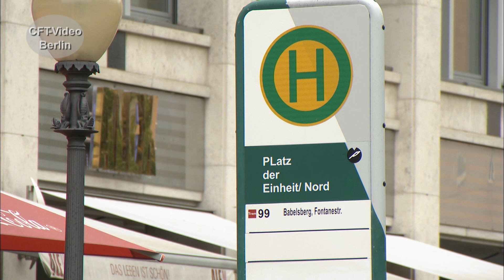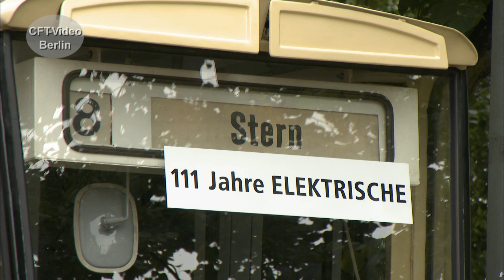111 Jahre Straßenbahn in Potsdam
Im September 2018, wurde in Potsdam das 111 jährige Bestehen der Straßenbahn mit einem großen Wagenkorso gefeiert. Angeführt vom Lindnerwagen aus dem Baujahr 1907. Nach dem Korso sind die historischen Fahrzeuge in den Sonderverkehr gegangen. Viel Spaß beim Anschauen. Hier mehr zur Straßenbahn
Für nur 2,99/Monat Kanalmitglied werden und exklusive Vorteile erhalten: